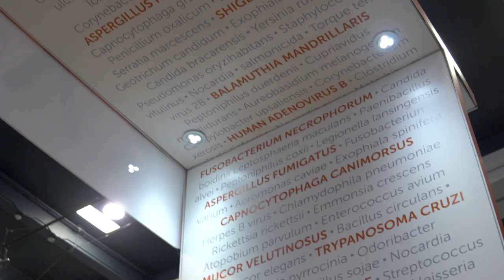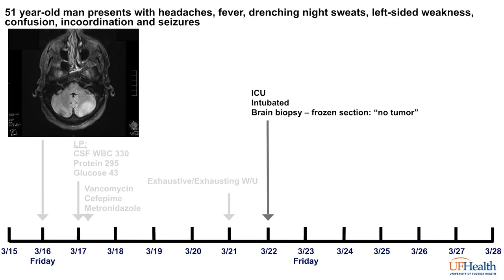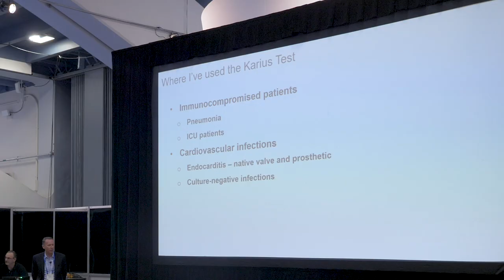Karius Highlights: IDWeek 2018